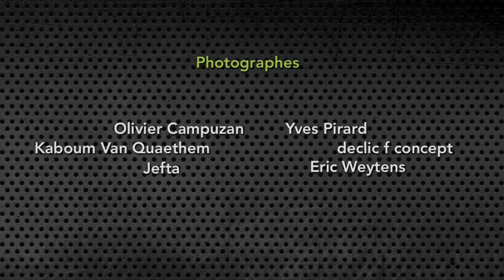Aline, modèle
description